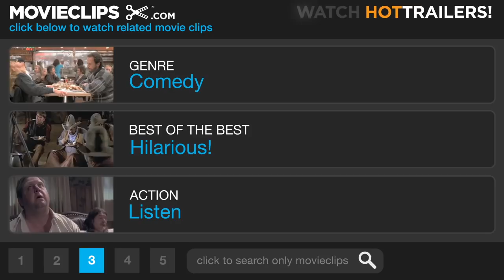Closet Radio Listening - Sleepless in Seattle (5/8) Movie CLIP (1993) HD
CLIP DESCRIPTION:
Annie (Meg Ryan) listens to the little boy on the radio while hiding in a closet in the middle of the night.

FILM DESCRIPTION:
Sleepless in Seattle, the sophomore directorial effort from Nora Ephron, is a light romantic comedy inspired by the 1957 film An Affair to Remember. Tom Hanks stars as widower and single father Sam. When Sam's son, Jonah (Ross Malinger), calls into a talk radio program looking for a new mother, Sam ends up getting on the phone and laments about his lost love. Thousands of miles away, Annie (Meg Ryan) hears the program and immediately falls in love with Sam, despite the fact that she has never met him and that she is engaged to humdrum Walter (Bill Pullman). Believing they are meant to be together, Annie sets out for Seattle to meet Sam, who, meanwhile, contends with an onslaught of letters from available women equally touched by his phone call. Rosie O'Donnell, Rita Wilson, and Rob Reiner also star.

CREDITS:
Cast: Ross Malinger, Bill Pullman, Rosie O'Donnell, Meg Ryan
Director: Nora Ephron
Producers: Jane Bartelme, Delia Ephron, Lynda Obst, James W. Skotchdopole, Gary Foster, Patrick Crowley
Screenwriters: Jeff Arch, Nora Ephron, David S. Ward